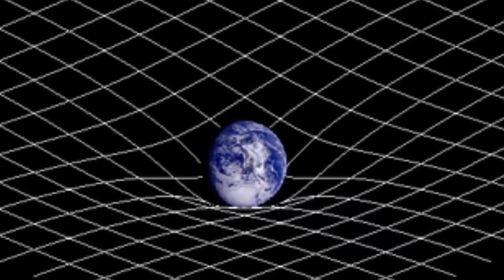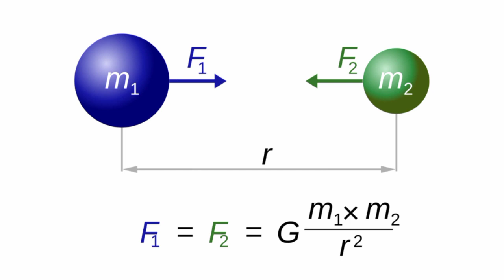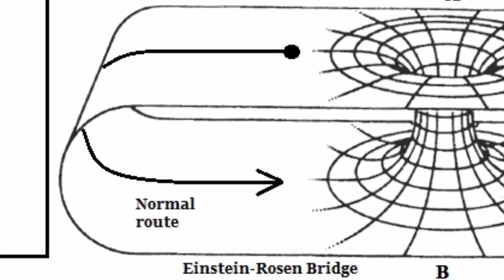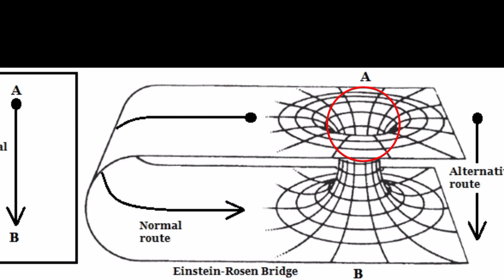BLACK HOLE മറ്റൊരു ലോകത്തേക്കുള്ള വാതിലുകളോ? Looking through the UNIVERSAL DOORS|MALLU PADIPPIST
ഇ പ്രപഞ്ചത്തിൽ മനുഷ്യന്റെ സ്ഥാനം എന്തെന്ന് ആലോചിച്ചു wonder അടിച്ചു ഇരിക്കിക്കുയാണോ?  എന്നാൽ ഞങ്ങളും അങ്ങനെ തുടങ്ങിയ ചാനൽ ആണ് MALLU PADIPPIST..

its okay to be SMART!!!

Lets

KNOW.THINK.EXPLORE

MALLU PADIPPIST !!!